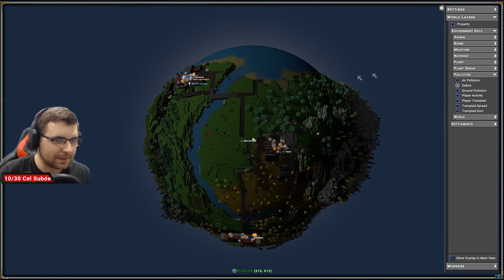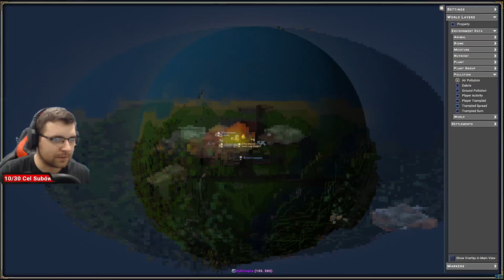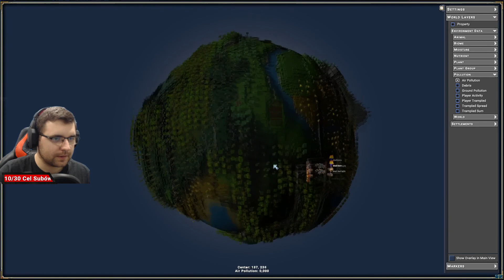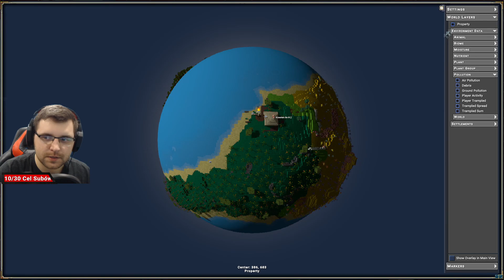Jak działają akwedukty | 15 | Zagrajmy w Eco ( Gameplay PL )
Streamy na kanale twitch:
- Wtorek
- Piątek
- Niedziela

►Serdecznie dziękuję za zajrzenie do mnie ;)
Ten materiał to Gameplay PL HD 2020, lub jak ktoś woli zagrajmy w. Gothic